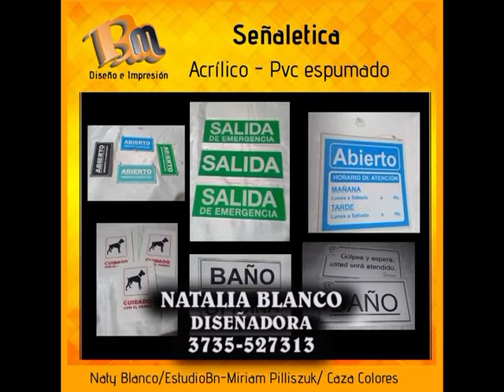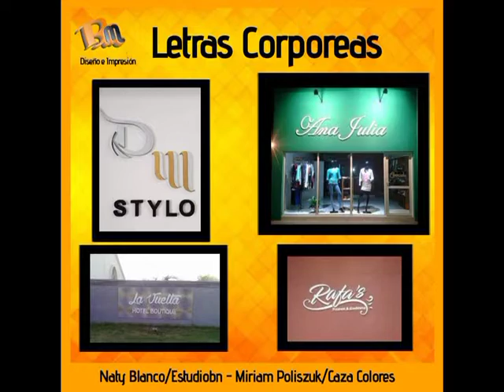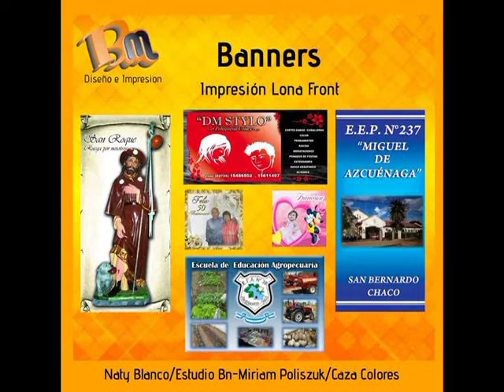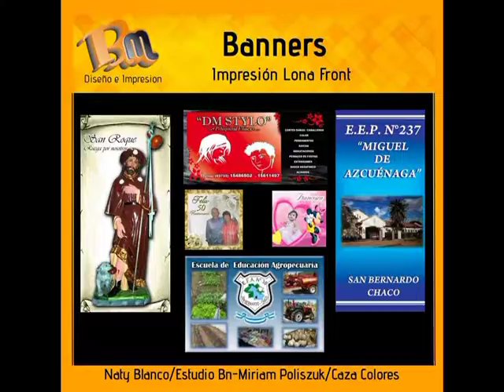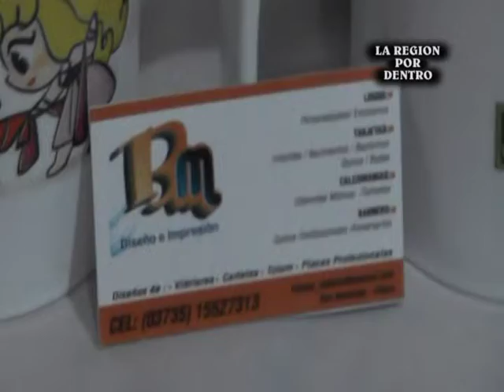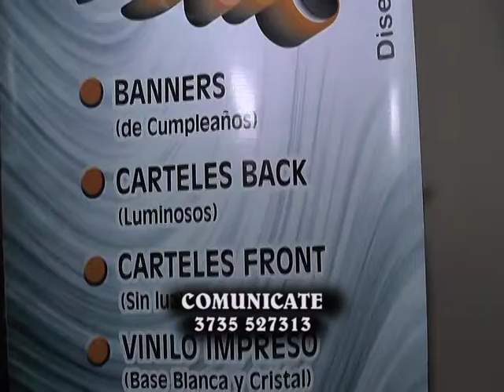NATALIA BLANCO diseñadora grafica